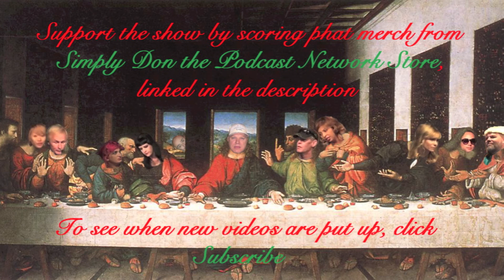Eric Carter: In the Ghetto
He claims to be Elvis' grandson. And after watching this performance, how can you argue?

The Ding Dong Show is performed every Monday 10pm at The World Famous Comedy Store in Hollywood. Or watch it live on the internet